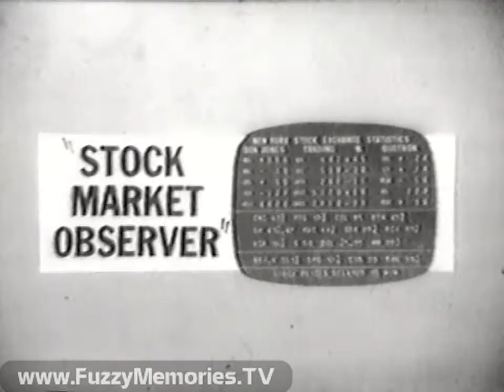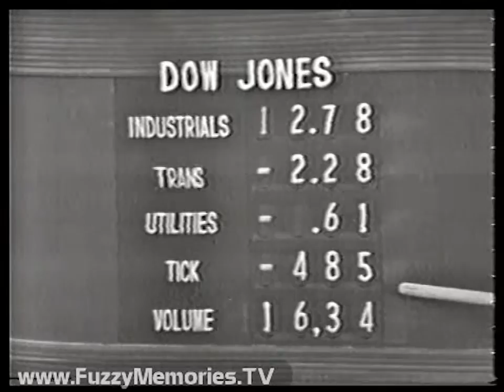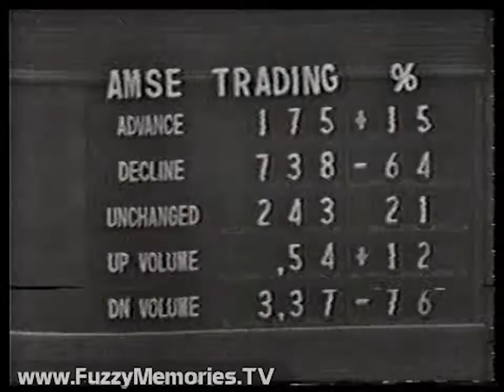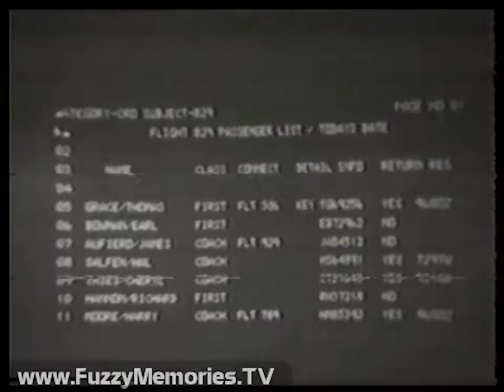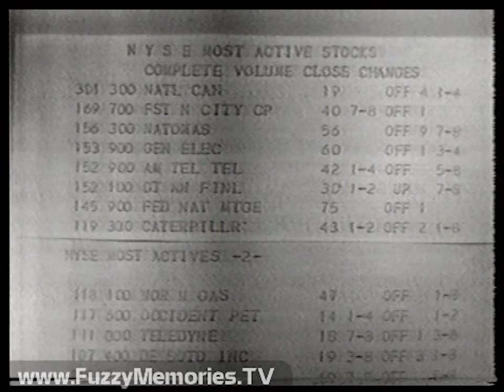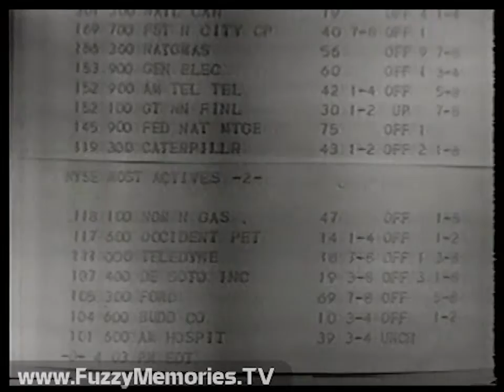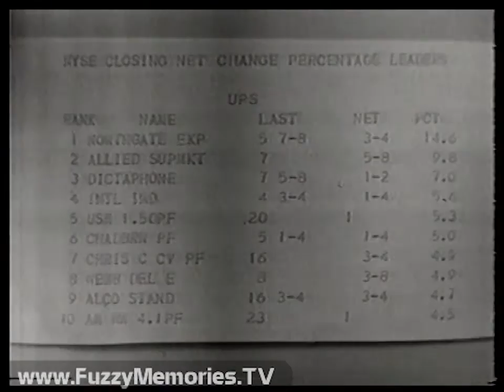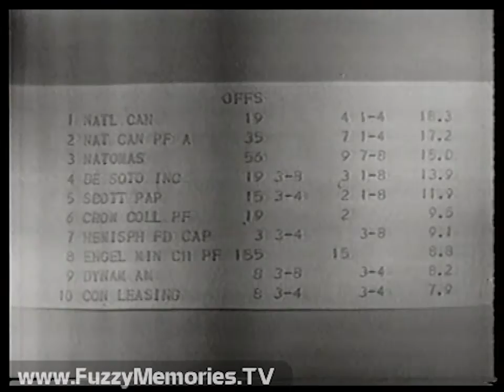WCIU Channel 26 - The Stock Market Observer (Excerpt, 10/21/1971)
Here's perhaps the earliest extant excerpt ever, the first half-hour, of the long-running Stock Market Observer on WCIU Channel 26. This came from a (relatively poor quality) Umatic tape transfer of what appears to be 2" quad tape.

This program, which was a part of the station's schedule from its 1964 start-up until the 1990's, is today regarded as the forerunner of such business channels of our time as CNBC, CNNfn, Fox Business and Bloomberg.  Until late 1974, it was broadcast only in black-and-white. (The next day's opening half-hour can be seen

On this edition are (?), Jack Hosty [John R. Hosty Sr.], Alan Grigg, William Carr, Ben Larson, Eddie Ballantine, and Susan Plumridge.

Includes:

Show opening, leading to "Market Reprise" look at the Dow Jones industrials (their indices in those days - on the previous day from this, at 855.65 - roughly equal how up or down the market finishes in one day in our time) and New York Stock Exchange trading

Commercial: U.S. Steel

A look at American Stock Exchange activity for the day, ending the "Market Reprise"

& Co.), with moderator Jack Hosty and his guests, Alan Grigg and William Carr. The "Yesterday" analysis starts with Morgan Guaranty's cut of the prime rate, and the market reaction; Alan is judged as being correct on his bearishness. Jack then interrupts the discussion to promote Lamson's tax letter, then they pick up where they left off with the "Today" analysis before Jack promotes the Nuveen Tax-Exempt Bond Fund and then thanks his guests to end the segment.

In the world and national scene (read by Ben Larson):

- U.S. troop deaths in Vietnam lowest in six years, while Communists in Paris peace talks accuse U.S. of ramping up war effort

- American Bar Association turns down two of six Supreme Court prospects (he refers to ? Douglas who will have more at 9:15am)

Commercial: Ozark Airlines

Eddie Ballantine reads the news of London commodities and exchange rates, and London, Paris and Tokyo markets; plus news on foreign business transactions and activities

Ben reads the weather forecast, with temperature readings at various Chicago areas

Commercial: Miller Beer ("If You've Got the Time..." already in place then)

Susan Plumridge begins the look of 10 most active, 10 most up and 10 most down stocks on the New York Stock Exchange

Commercial: Coca-Cola (they already broke in their "I'd Like To Teach The 'World To Sing" campaign at that point)

Susan continues her analysis of NYSE stock activity; the recording ends before the next commercial.

This aired on local Chicago TV on Thursday, October 21st 1971 during the 8:30am to 9:02am timeframe.